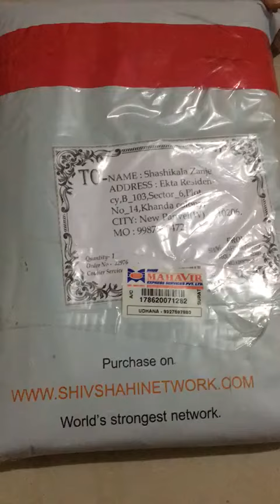Mastani border Paithani Shivshahi Paithani Unboxing by Customer | 9175058404